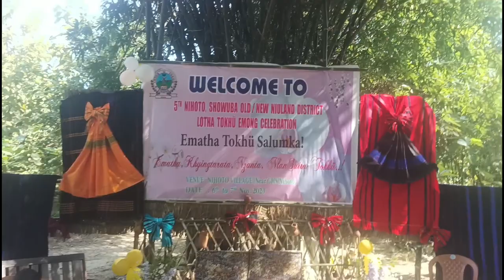tokhu emong (lotha festival) NIHOTO SHOWUBA OLD/NEW Day 2